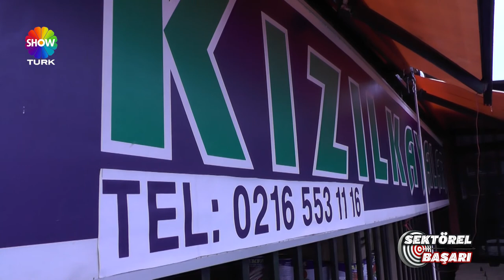KIZILKAYALAR GIDA DAĞITIM - Sektörel Başarı